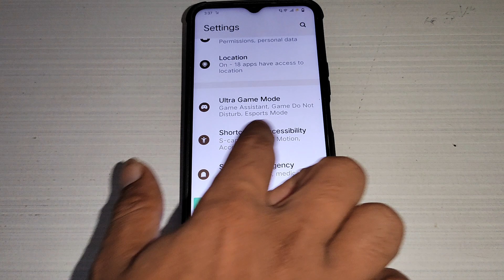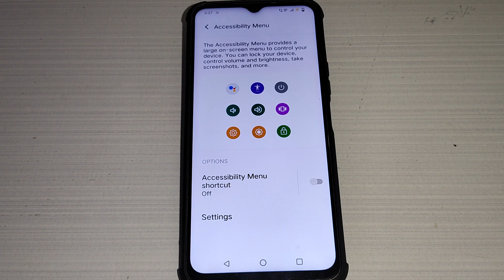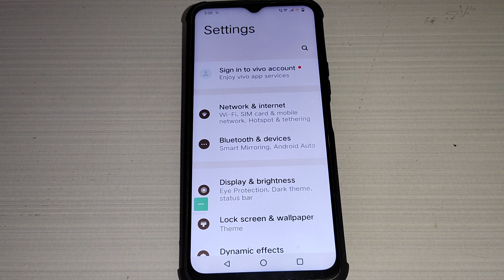Vivo Y31 reboot kaise kare, how to reboot without pawer button, my Vivo Y31 mobile